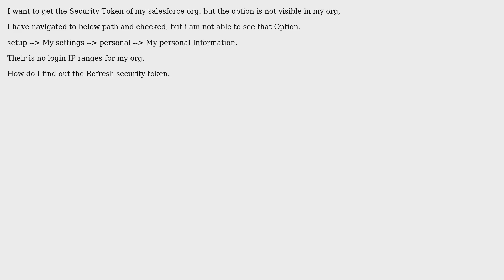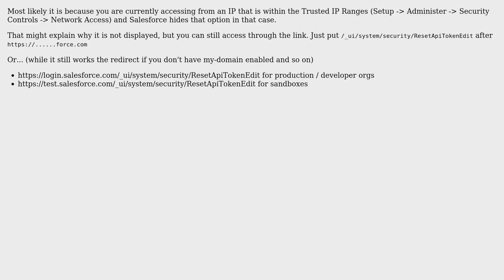Salesforce: Unable to see the Reset Security Token in my Salesforce org (2 Solutions!!)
Salesforce: Unable to see the Reset Security Token in my Salesforce org

With thanks & praise to God, and with thanks to the many people who have made this project possible! | Content (except music & images) licensed under CC BY-SA | Music | Images & others | With thanks to user user50516 user Sergio Alcocer user dragon788 user Dave Humm and the Stack Exchange Network Trademarks are property of their respective owners. You are responsible for your own actions.